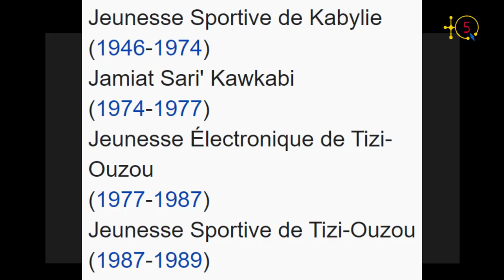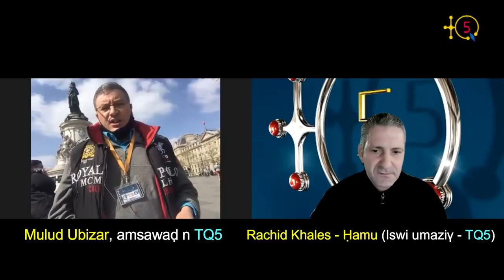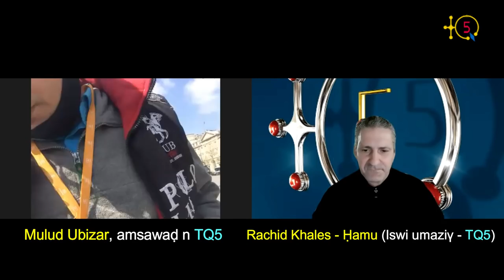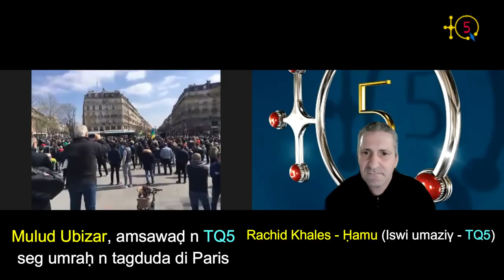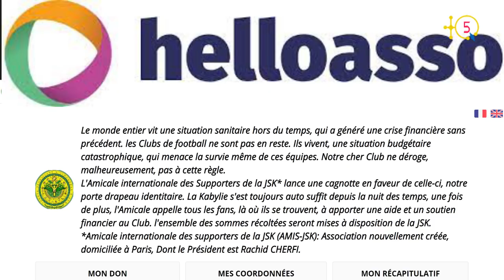Comme avec FC Barcelone, à la JSK les valeurs de la Kabylie doivent être définies dans une charte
Uṭṭun 1u n tesgilt tamaynut taddalant n TQ5 γef temlilit n imedhalen n JSK i d-yellan deg umraḥ n tigduda di Paris, ass n Ssebt 3 yebrir 2021.

Le 1er numéro de la nouvelle émission sportive de TQ5: Iswi umaziγ (Le But amazigh) est consacré au rassemblement des supporters de la JSK à la place de la République, Paris le Samedi 3 avril 2021.

TQ5 Media